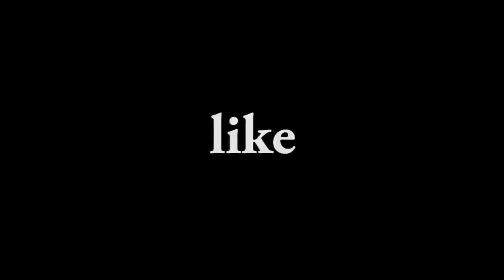Let's Play Neverwinter Nights 021 Writ from Oleff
Writ from Oleff [Set 7, Part 2 of 3]. Lilly a.k.a. Inquisitor General Black of the Lords' Alliance Office of Academic Affairs from Waterdhavian Creatures to Mages Unknown with her assistant Sharwyn interrogate Phoebe a beggar and commandeer supplies from Neverwinter storage. At the temple of Tyr, Lilly obtains a writ from Oleff certifying that she is plague-free. Will she take an opportunity to extort the priest? After getting a batch of Elminster's Choice ale from the refugee shelter, Lilly & Co. return to the Moonstone Mask to get a key to the backrooms from Ophala and to trade with Torgo. [Things That Lilly Likes and Dislikes No. 158]

The misadventures of Lilly Black, a lawful evil elven wizard in Neverwinter Nights.

Playing final patched version 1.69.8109 (bioware.com).

Developed by BioWare (bioware.com) and published by Atari (atari.com) in 2002.